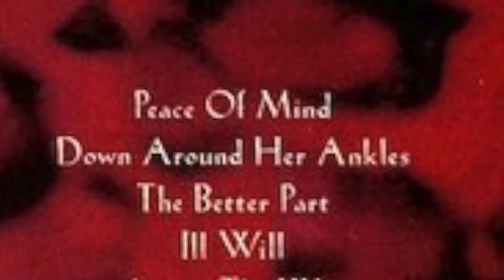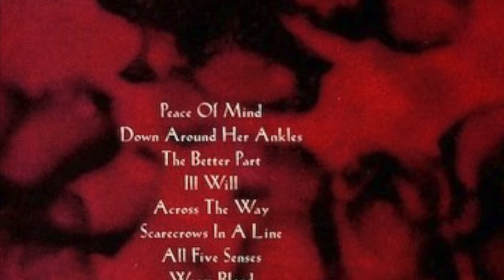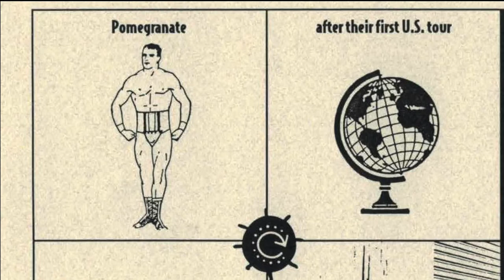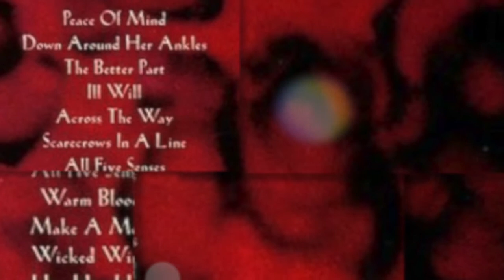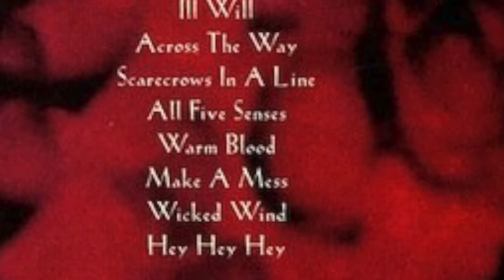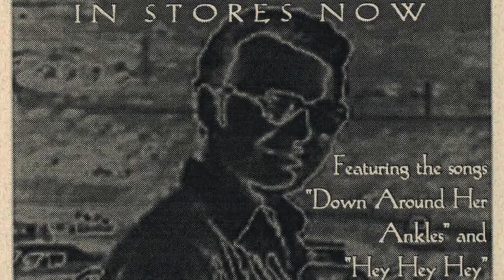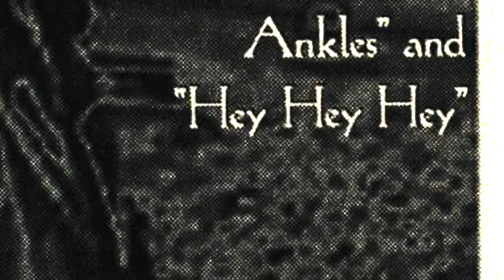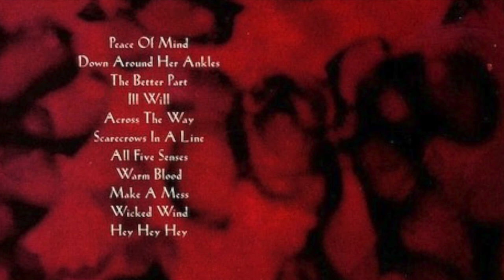Pomegranate "Don Ron" - Full Album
Pomegranate's album, "Don Ron." Full Album. Originally released April 26, 1996.

Track Listings:
1. Peace of Mind
2. Down Around Her Ankles
3. The Better Part
4. Ill Will
5. Across the Way
6. Scarecrows in a Line
7. All Five Senses
8. Warm Blood
9. Make a Mess
10. Wicked Wind
11. Hey Hey Hey